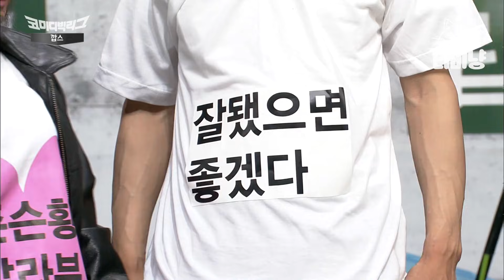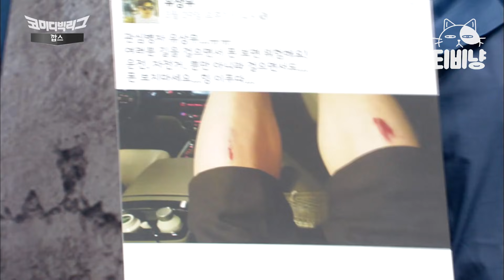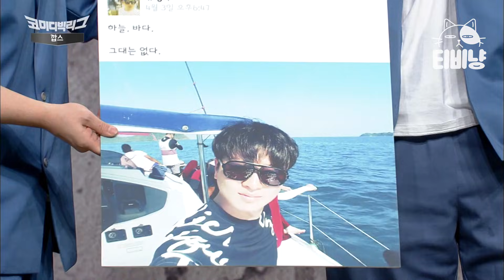[티비냥] ※실화 주의※ 유상무 과거 코너에서 털어버리는 황제성 ㄷㄷ; 코너 회의 안 나온다고 공개 처형 실화냐ㅋㅋㅋ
00:00 깝스 #01
12:19 깝스 #02
22:04 깝스 #03